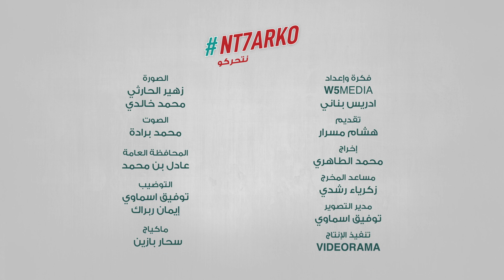Nt7arko - SKATEBOARD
NT7ARKO, présentée par Hicham Masrar a pour objectif d’encourager la pratique sportive pour tous, en présentant le très large éventail des disciplines offertes au Maroc.

Découvrez l'épisode de SKATEBOARD !